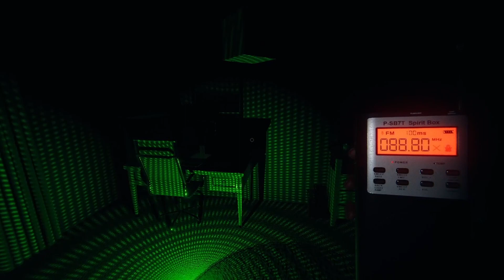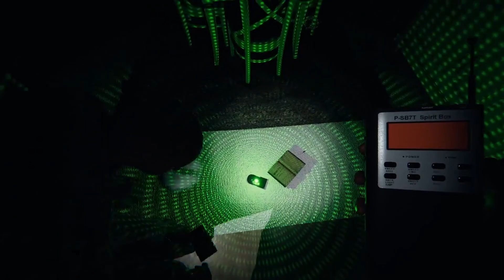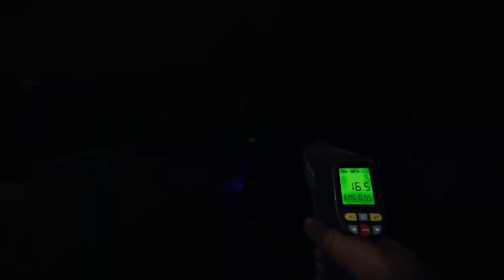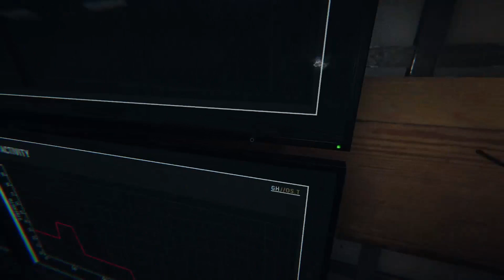PHASMOPHOBIA: GHOST ATTACKS A TEAM MEMBER! (DO NOT WATCH BEFORE BED)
Ghost Attacks Team Members LOL